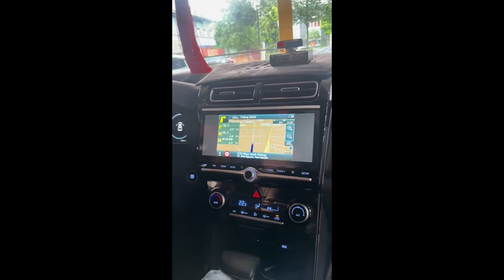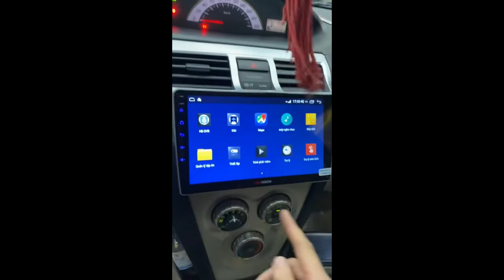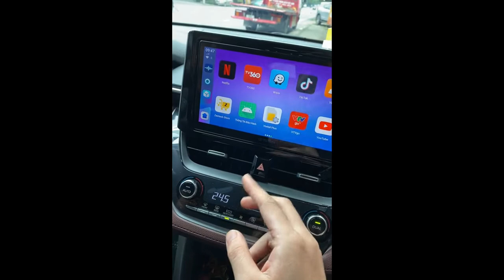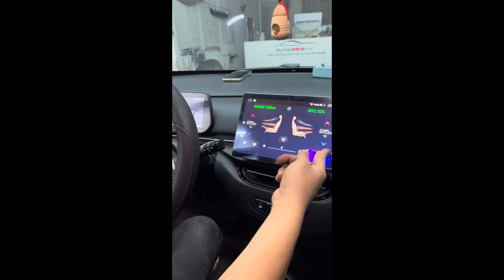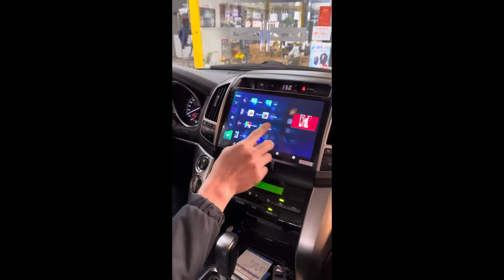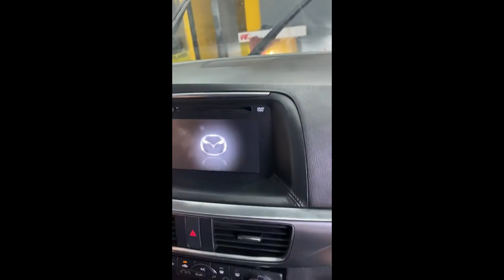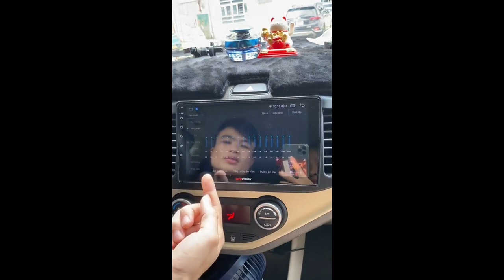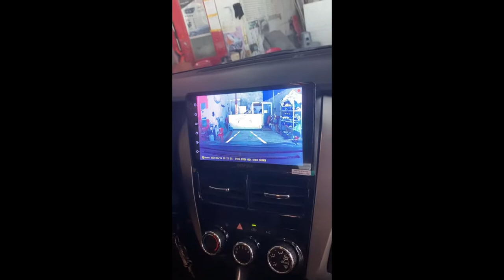Lắp Đặt Màn Hình Android Đỉnh Cao Cho Xe 2024 Trải Nghiệm Thông Minh Ngay Hôm Nay| AKALA THÁI NGUYÊN